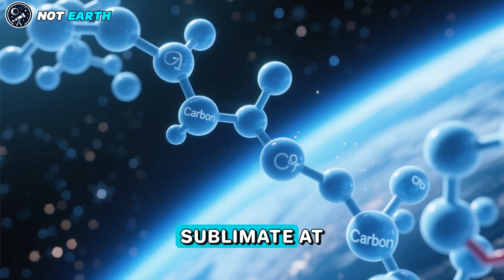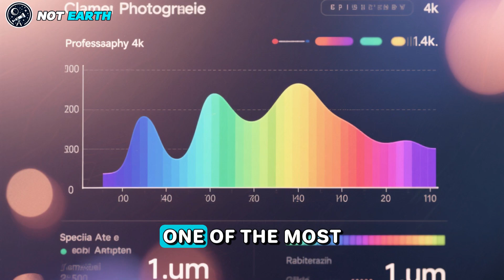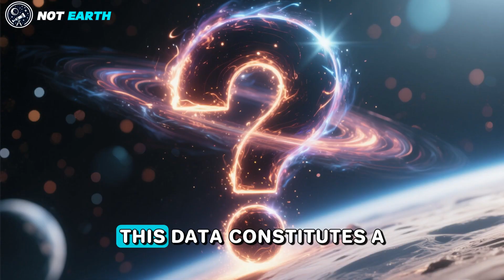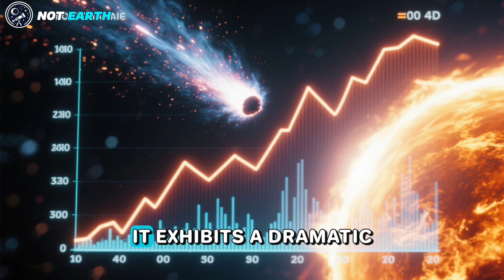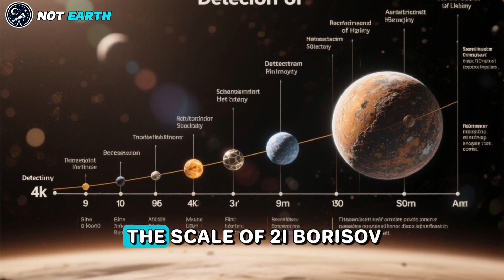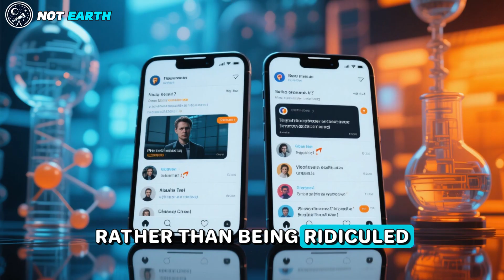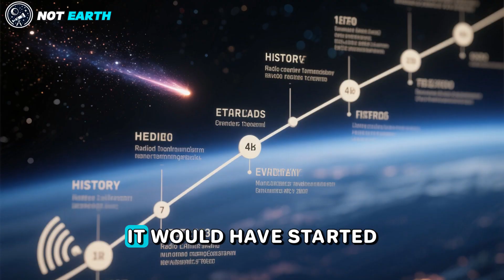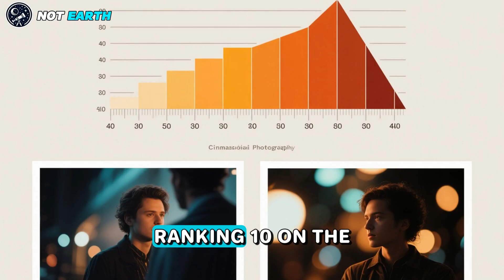3I/ATLAS: Why Is NASA's Scientists Can’t Explain It What They Found?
The latest 3I/ATLAS updates have astronomers buzzing with excitement over this enigmatic interstellar comet. Discovered through NASA’s TESS and analyzed with advanced spectral analysis, 3I/ATLAS reveals a puzzling composition, dominated by carbon dioxide and lacking water, challenging traditional comet models. Using Monte Carlo simulations, researchers traced its 4.6-billion-year journey from the Milky Way’s thick disk, suggesting a possible ejection by a giant planet. Observations from the James Webb Telescope and Hubble Space Telescope highlight its massive 46-kilometer nucleus and absence of a cometary tail, fueling speculation about an alien technology origin. The Mars Reconnaissance Orbiter is set to capture high-resolution images as 3I/ATLAS nears Mars in October 2025, potentially clarifying its size and structure. The detection of nickel without iron, a signature of industrial processes, adds to the intrigue, prompting calls for radio telescope observations to detect possible technological signals. These findings ignite curiosity about interstellar visitors and our place in the cosmos, pushing the boundaries of what we believe is possible in space exploration.